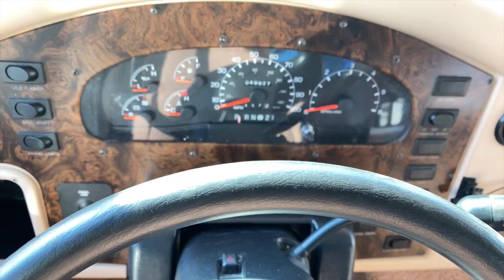1999 Dutchstar 3364 $19995